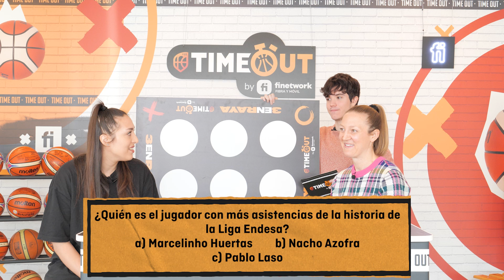🤱 ¿CÓMO ES ESPERAR UN BEBÉ SIENDO DEPORTISTA PROFESIONAL? | TIMEOUT 3x20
¡La leyenda de la LFEndesa, LeslieKnight, se estrena como invitada de TIMEOUT para hablar sobre la actualidad del Baloncesto, su retiro de las pistas y su reciente maternidad! Además, se enfrentará a Atiga en el '3 en raya' y tratará de batir el récord en el 'Sobre la Bocina'.